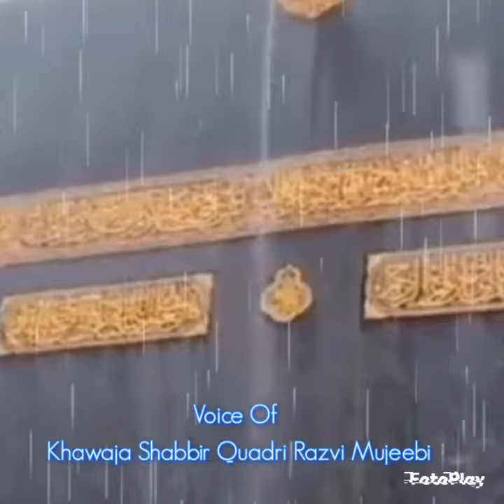Allaha hu Allaha||Jummamubarak||whatsappstatus||By Muhammad Khawaja Shabbir Quadri Razvi Mujeebi